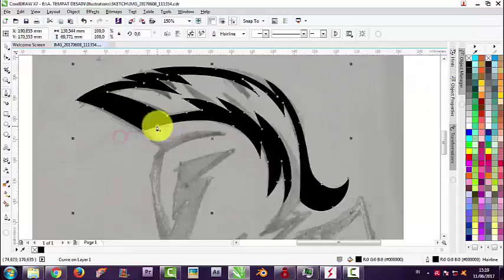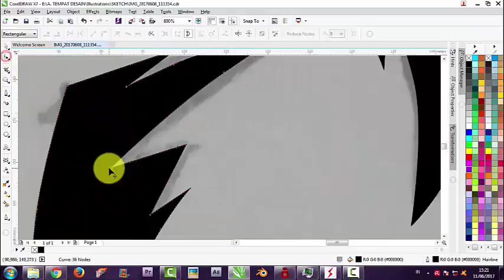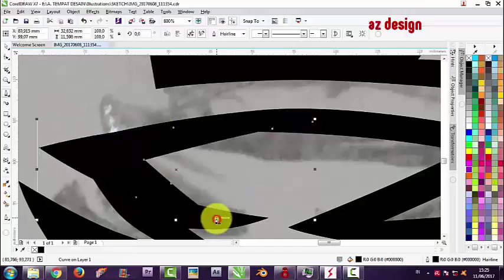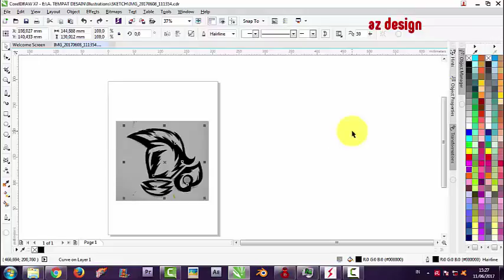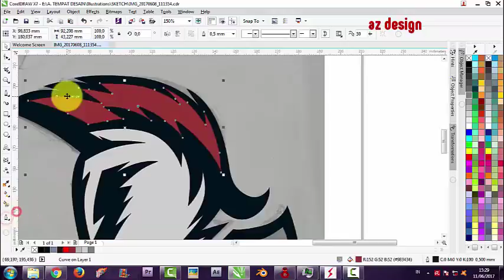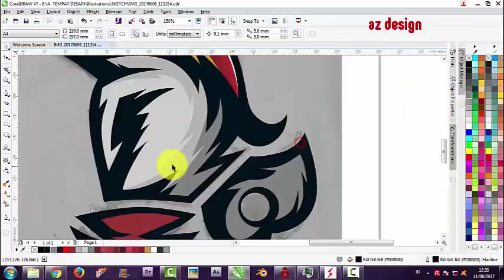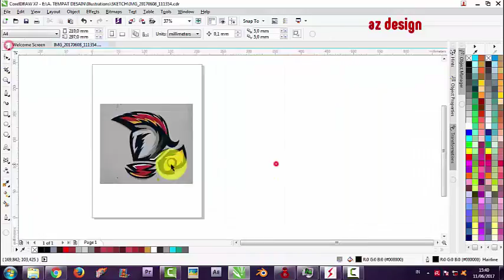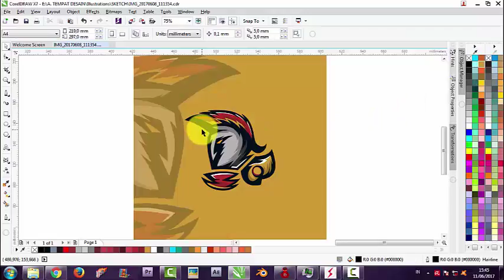SPARTA GAMING E Sport Logo Speed Art by takevektor